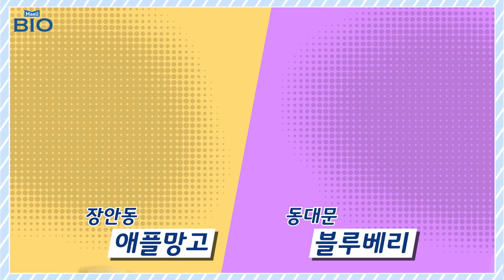[매일유업] BIO GAME 매일 바이오 요거트를 바로 세우다!(마마무)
BIO GAME 매일 바이오 요거트를 바로 세우다!(마마무)